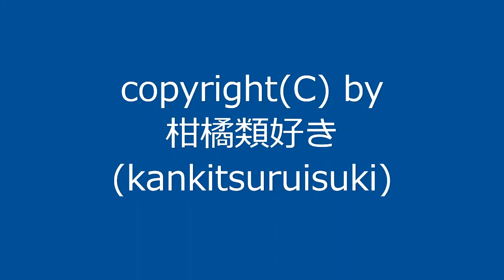【自作曲】『どたばたその3』 / Original Music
2008年8月に作った曲を動画化しました。
1周が短い曲なので、途中で1回ループさせて仕上げました。

曲名：『どたばたその3』